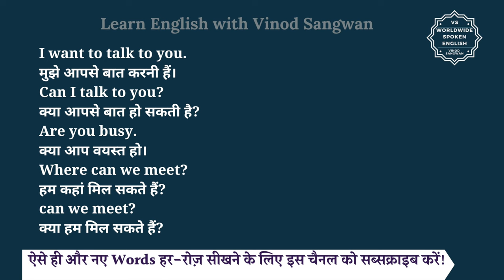मुझे आपसे बात करनी हैं को इंग्लिश में क्या कहते हैं | mujhe aapse baat karni hai in english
इस वीडियो में आप मुझे आपसे बात करनी हैं का हिंदी में मतलब समझेंगे और साथ में मुझे आपसे बात करनी हैं का pronunciation भी सीखेंगें यानि की आप मुझे आपसे बात करनी हैं के अर्थ के साथ साथ ये भी सीखेंगें की मुझे आपसे बात करनी हैं को कैसे बोले या मुझे आपसे बात करनी हैं को बोलने का सही तरीका क्या है |

तो बस एक मिनट में सीखिए मुझे आपसे बात करनी हैं को|
Let’s learn Hindi Meaning of mujhe aapse baat karni hai in english in detail.

मुझे आपसे बात करनी हैं का अंग्रेजी में अर्थ होता है
I want to talk to you.
मुझे आपसे बात करनी हैं।
Can I talk to you?
क्या आपसे बात हो सकती है?
Are  you busy.
क्या आप वयस्त हो।
Where can we meet?
हम कहां मिल सकते हैं?
can we meet?
क्या हम मिल सकते हैं?